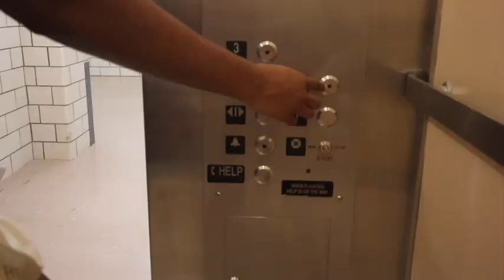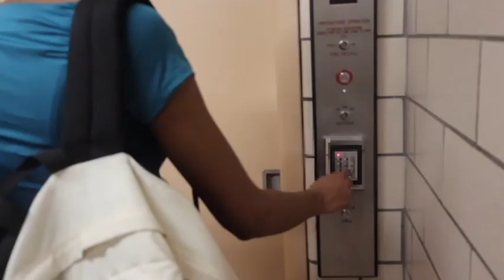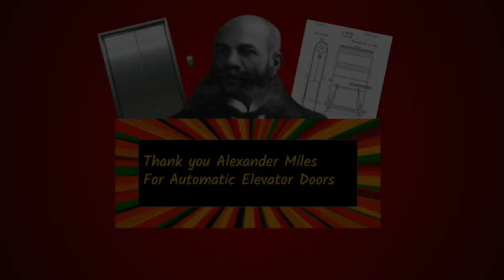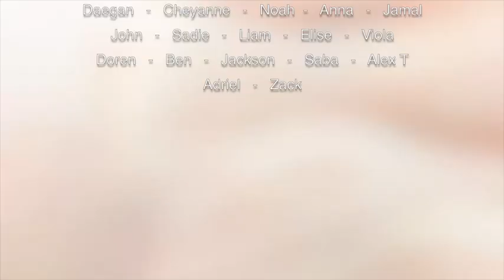SE2 23 24